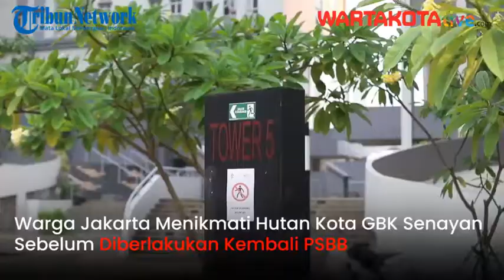Warga Jakarta Menikmati Hutan Kota GBK Sebelum Diberlakukan Kembali PSBB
Warga bersantai menikmati suasana sore akhir pekan di Hutan Kota Gelora Bung Karno, Senayan, Jakarta Pusat, Minggu (13/9/2020).
Pemerintah Provinsi DKI Jakarta kembali akan menerapkan peraturan pembatasan sosial berskala besar (PSBB) yang akan diterapkan kembali pada awal pekan.
Hingga Sabtu (12/9/2020), jumlah keseluruhan kasus positif Covid-19 di Indonesia mencapai 214.746 kasus atau bertambah 3.806 kasus baru.